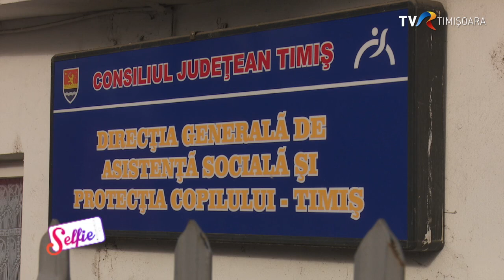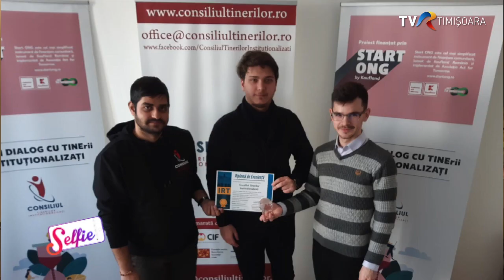Andreas Novacovici Selfie @TVR Timişoara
Andreas Novacovici are 25 de ani și, cu toate că a crescut într-un centru de plasament, a reușit să-și croiască o viată care are ca principal scop să îi ajute pe cei care trec prin aceleași suferințe ca și el. A avut o copilărie pe care cu greu ne-o putem imagina, presărată cu bătăi, foame și multă suferință și umilință. Ar fi putut să fie adoptat de o familie din Danemarca, însă judecătorul care a instrumentat cazul la vremea respectivă a respins adopția. De aceea, acum vrea să-și schimbe numele din Novacovici (numele său din certificatul de naștere) în Elgaard Jensen (numele familiei în care trebuia să crească).
Azi, Andreas Novacovici este membru al Consiliului Național de Coordonare al No Hate Speech Movement – programul pentru combaterea discursului instigator la ură dezvoltat de Consiliul Europei, activist pentru drepturile omului, în special în domeniul anti bullying și fondator al Asociației Youhub care dezvoltă proiecte și programe de incluziune socială prin artă, anti-agresiune și fără discursuri de ură în România.
Automatic translation below:
Andreas Novacovici is 25 years old and although he grew up in a foster home, he managed to make a life that aims to help those who are going through the same suffering as him. He had a childhood we can hardly imagine, sprinkled with beatings, hunger and a lot of suffering and humility. He could have been adopted by a family from Denmark, but the judge who investigated the case at the time rejected the adoption. That's why he now wants to change his Novacovici name (his birth certificate name) to Elgaard Jensen (family name he was supposed to grow up in). Today, Andreas Novacovici is a member of the National Coordination Council of No Hate Speech Movement - the program to combat hate speech developed by the Council of Europe, human rights activist, especially in the field of anti bullying and founder of the Youhub Association that develops projects and programs of social inclusion through art, anti-aggression and no hate speech in Romania.